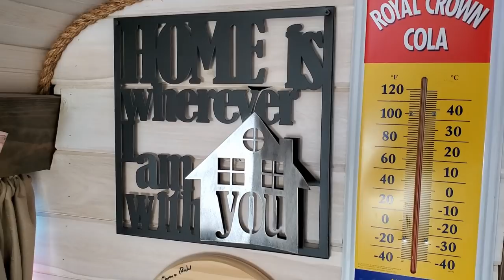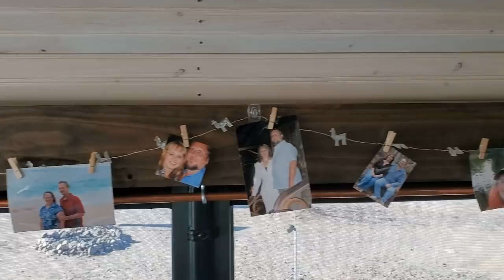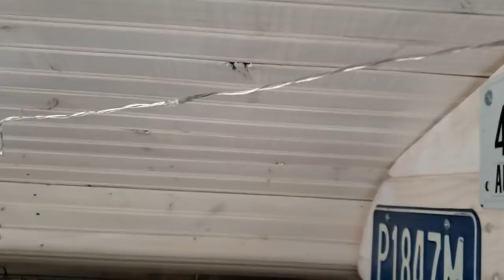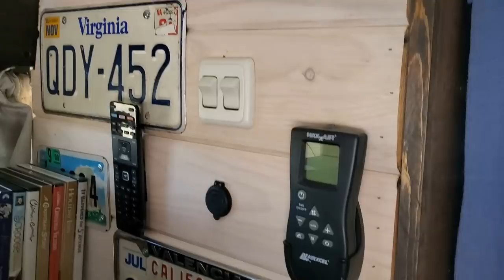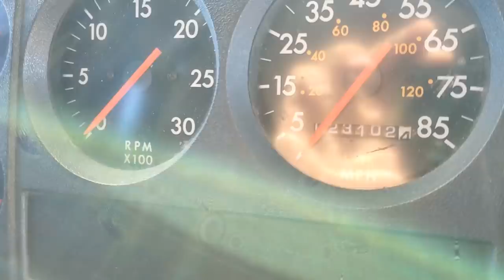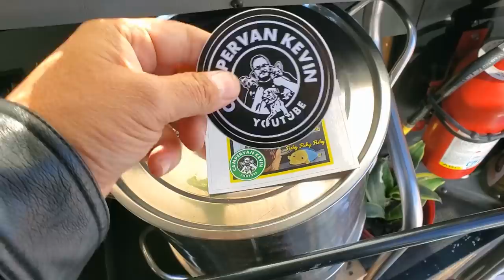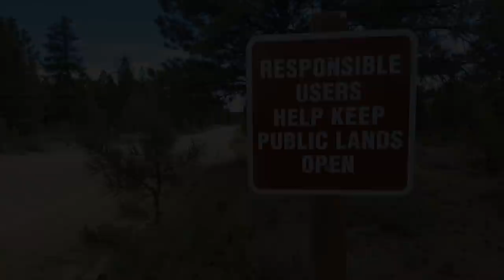School Bus For The Deaf Now A Beautiful Blue Mobile Abode!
In Today's RV VLOG I Tour A 2005 Skoolie Bus Creation. Hope You Enjoy! CVK